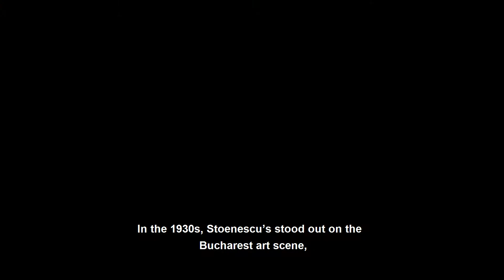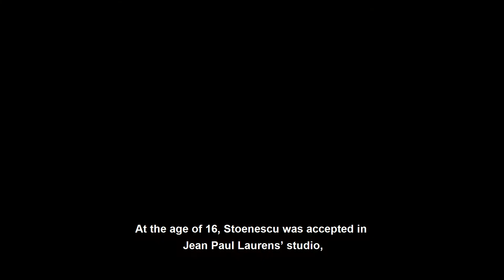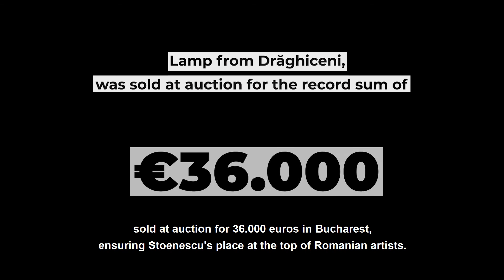Maeștri ai artei vizuale românești - Eustațiu Stoenescu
Fin psiholog, Eustațiu Stoenescu (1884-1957) a fost un pictor român cu o sensibilitate extraordinară pentru arta portretului. Descendent al unei vechi familii boierești craiovene, apropiat al lui Nicolae Titulescu, Eustațiu Stoenescu a studiat la Paris, fiind primit în studioul lui Jean Paul Laurens de la vârsta de 16 ani. Intelectual de marcă, a intrat în mod natural în grațiile înaltei societăți; la una dintre recepțiile oferite în onoarea sa la New York, în 1930, a participat chiar Președintele Roosevelt, publicul american fiind încântat de lucrările sale. Elogiat și premiat în epocă, Eustațiu Stoenescu a dus o viață misterioasă, încă nedeslușită, locuind mai mult în Franța. Deși numele său este astăzi uitat, contribuția sa în pictura românească este semnificativă. Vă invităm să vizionați materialul video dedicat pictorului Eustațiu Stoenescu (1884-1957), în seria „Maeștri ai artei vizuale românești și poveștile lor“, derulată de ICR în parteneriat cu Fundația Centrul Cultural Art Society.
O serie de materiale video expun într-un mod inedit poveștile mai multor artiști vizuali români. Proiectul ICR, realizat în colaborare cu Fundația Centrul Cultural Art Society, are la bază lucrări de artă, fotografii și literatură despre pictorii selectați, și este curatoriat de echipa Art Society.

Informații despre parcursul artistic, stiluri de creație, povești personale și ale operelor celor mai îndrăgiți maeștri ai artei românești au fost atent selectate de specialiști.